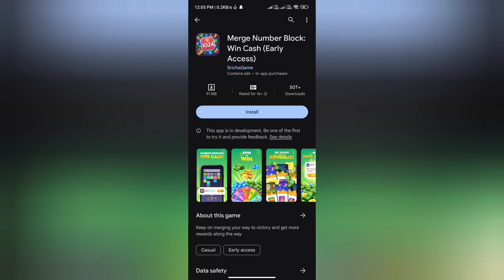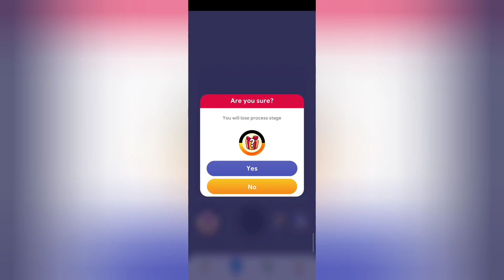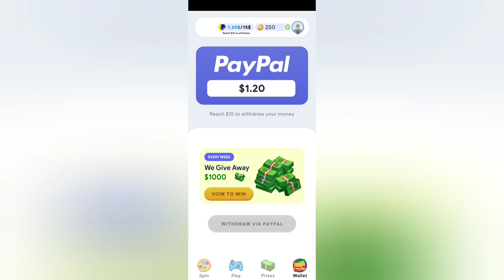Merge Number Block Win Cash Real or Fake | Merge Number Block Win Cash Withdrawal | Scam or Legit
Merge Number Block Win Cash Real or Fake

Please watch till end for Merge Number Block Win Cash Fake or Real reasons.

Welcome Guys to our YouTube Channel Here is a video on Merge Number Block Win Cash

In today's video I will show you the reality of Merge Number Block Win Cash